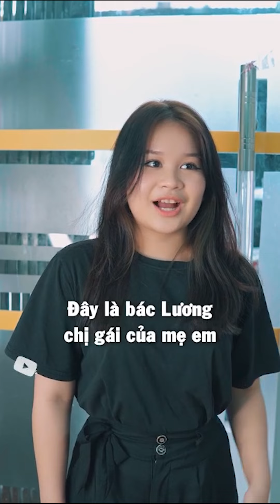Chuyện của Gia Đình La Yen Team Tập 6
Chào bạn, trong kênh này La Yến muốn chia sẻ những giá trị trong cuộc sống gia đình để giúp bạn và mọi người có thêm nhiều niềm vui và hạnh phúc hơn mỗi ngày, cảm ơn bạn đã đăng ký kênh của La Yến.